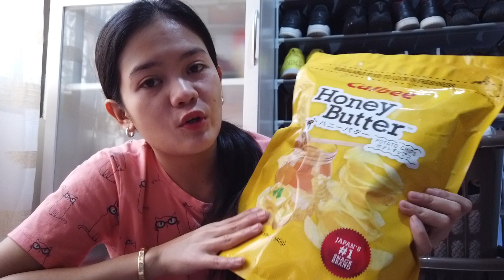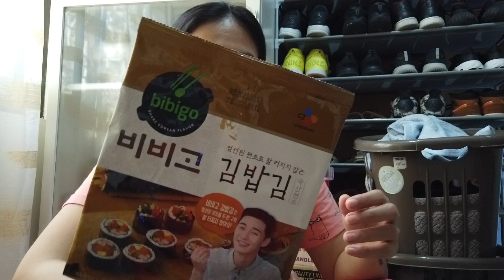KOREAN FOOD HAUL | TRYING KOREAN NOODLES | jessicabordeos 💕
Hello mga kapusit! 🐙

I'm Jessica De Luna Bordeos,
Simpleng tao na gustong magpasaya sa inyong lahat.😊
para updated ka sa mga vlog ko.
Mag LIKE, kung nagustuhan mo ang pinanood mo. 👍🏻
Mag COMMENT, kung meron kang gustong itanong,
sabihin o gustong irequest sakin na vlog. 🎥

FACEBOOK: Jessica De Luna Bordeos